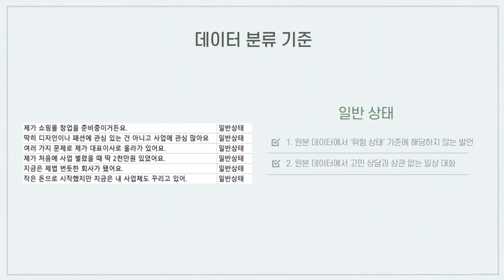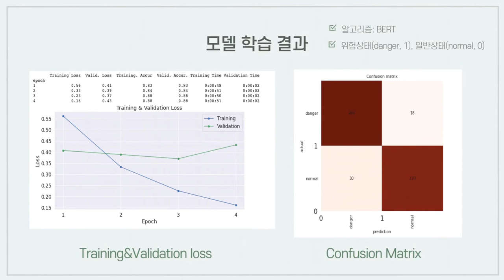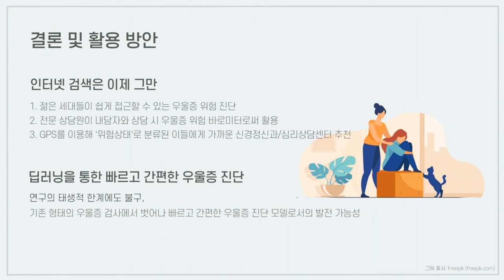우울증 일반/위험 감별 딥러닝 모델 보고서_이승진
한국외대_인공지능중국문화데이터분석_2021